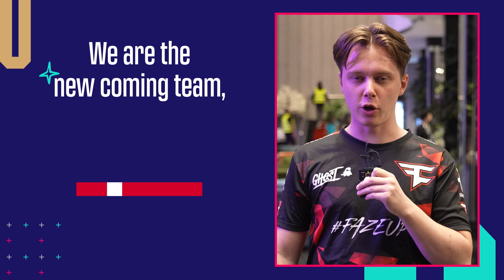ผู้เล่นทั้ง 16 ประเทศ เชิญชวนชมการแข่งขัน PNC 2023 แบบนี้ก็ว้าวุ่นเลย 🎥🎙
🏆 𝐏𝐔𝐁𝐆 𝐍𝐚𝐭𝐢𝐨𝐧𝐬 𝐂𝐮𝐩 𝟐𝟎𝟐𝟑 ระเบิดความมันส์ศึกพับจีทีมชาติ  🇰🇷  ณ กรุงโซล เกาหลีใต้ 🪂 เชียร์ทีมชาติไทยไปด้วยกัน 15 - 17 กันยายนนี้ พร้อมแผนที่ใหม่ ❄𝐕𝐢𝐤𝐞𝐧𝐝𝐢 🌅𝐌𝐢𝐫𝐚𝐦𝐚𝐫(อัพเดท)
📍 แข่งขัน ณ Sangam afreeca Colosseum กรุงโซล, ประเทศเกาหลีใต้
🗓️ วันที่แข่งขัน 15 - 17 กันยายน  เริ่ม 16:00 น.เป็นต้นไป !
💰 เงินรางวัลรวม 300,000 USD + Crowdfunding จากการขายไอเทม Pick'em Challenge
PNC 2023 จะแข่งขันทั้งหมด 3 วัน โดยจะแข่ง 6 แมตช์ต่อวัน (รวม 18 แมตช์)
ใช้ 4 แผนที่ ในการแข่งขัน  Erangel, Miramar, Taego, และ Vikendi
🌏 พบ 16 ประเทศ ที่จะเข้ามาร่วมระเบิดศึก PNC 2023 ครั้งนี้
แชมป์เก่า : United Kingdom
Argentina, Australia, Brazil, Canada, China, Chinese Taipei, Denmark, Germany, India, Japan, South Korea, Thailand, Türkiye, United States, Vietnam
🎁 มาแล้วไอเทมใหม่ 𝐏𝐍𝐂𝟐𝟎𝟐𝟑 พร้อมกิจกรรม Pick'em Challenge ที่หลายคนรอคอย เริ่มขาย 30 ส.ค.นี้ พับจี | PUBG
📅 วันที่ขาย : 30 สิงหาคม - 27 กันยายน
🗳️ ระยะเวลากิจกรรมโหวต : 30 สิงหาคม - 15 กันยายน
🎁 รับรางวัล : 19 กันยายน - 27 กันยายน
🏆 รางวัลพิเศษ : สูงสุด 300,000 สำหรับผู้ทายทีมเป็นแชมป์!
⁉ อ่านรายละเอียดเพิ่มเติมได้ที่
🔸เข้าดิสคอร์ดคุยร่วมตี้โดดแบบ Official ที่
🔸ติดตามเพจ พี่จั๊บ พับจี
🔸เข้ากลุ่มหาเพื่อนเล่นพับจีพีซี กับพี่จั๊บ

เกมพับจี หรือ PUBG: BATTLEGROUNDS คือเกมยิงในรูปแบบ Battle Royale แนวเอาชีวิตรอด ที่มีผู้เล่น 100 คน โดดร่มลงสู่สนามรบ แย่งรวบรวมปืนกล ปืนสไนเปอร์ ระเบิด ไอเทมรักษา รถพาหนะ และอุปกรณ์ที่จำเป็นต่างๆ แล้วใช้ไหวพริบ แผนการกลยุทธ์ของคุณและทีม เพื่อเอาชนะคู่ต่อสู้นับร้อยและหาทางอยู่มีชีวิตรอดเป็นคนสุดท้ายให้ได้!